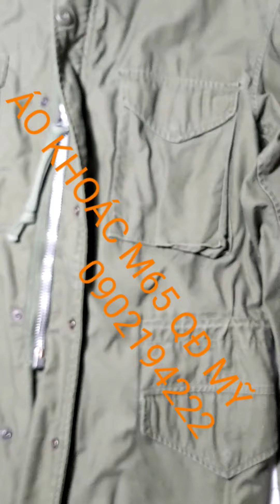ÁO KHOÁC QUÂN ĐỘI MỸ M65 PHILAKET 1967 - FIELD - JACKET MÀU OLIU VIETNAM WAR 0902194222